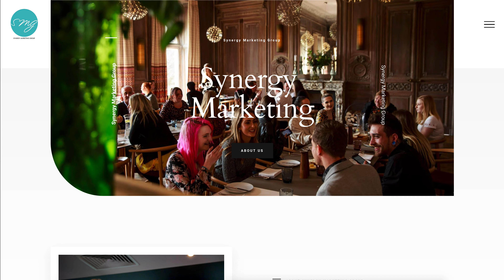Synergy Marketing - Home Page